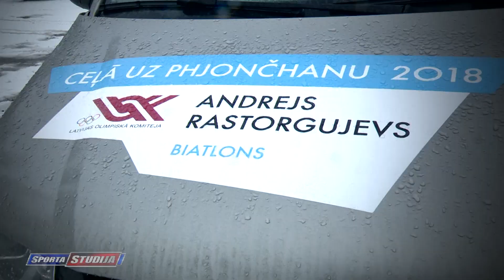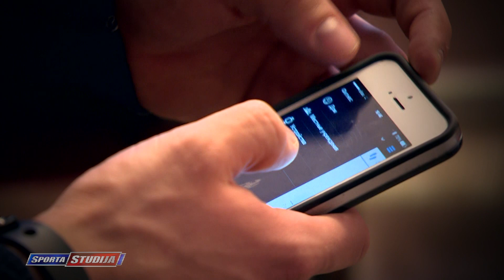Andrejs Rastorgujevs izrāda savu aprīkojumu